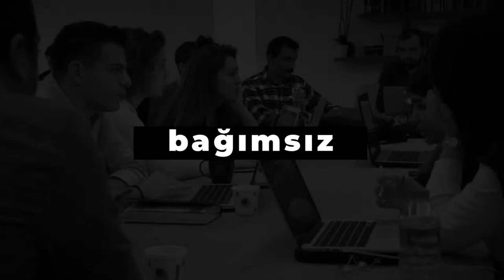Esra Mungan ile Geştalt Kuramı - İnsana dair başka bir bilim mümkün mü?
–Geştalt kuramı bizlere bilimsel yeni bir paradigma sunabilir mi?

-Bu kuram bellek ve öğrenme ile ilgili nasıl yeni bakış açıları sunabilir?

-Ampirist kuramların bilimsel yaklaşımlarla ile ilgili eksikleri neler?

Bu hafta Eksik Olan’da Boğaziçi Üniversitesi Psikoloji Bölümü Öğretim Üyesi Esra Mungan ile Metis Yayınları’ndan çıkan yeni kitabı “Geştalt Kuramı” ile ilgili konuştuk.